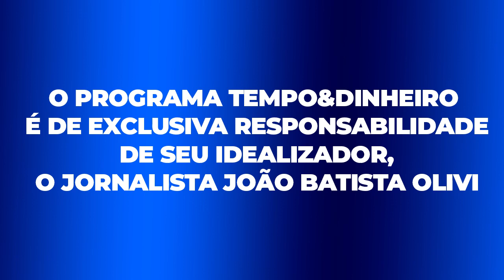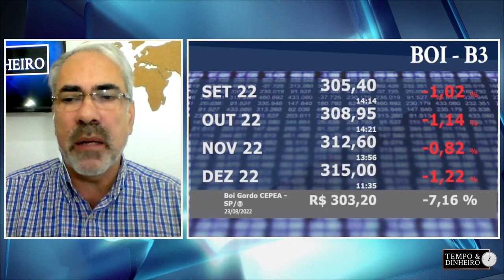Boi gordo sem reação vê indústria humilhar pecuarista